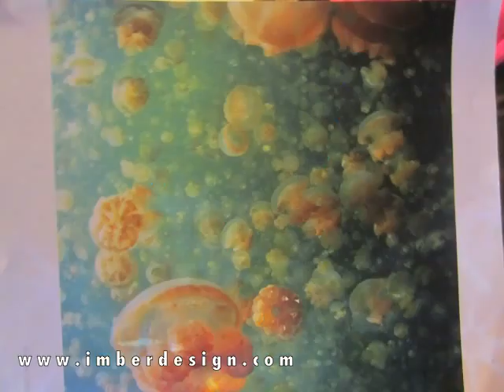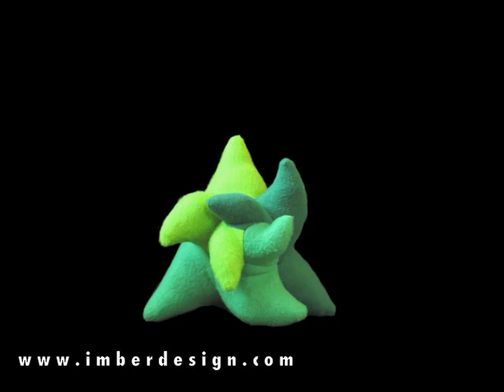Imber Design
Process and production of original geometric art work by Carrie Weaver. The 3D shapes were completed with the sewing help of Stan Clark.